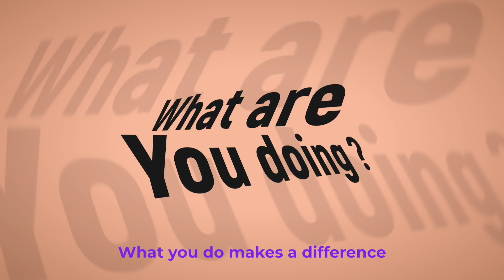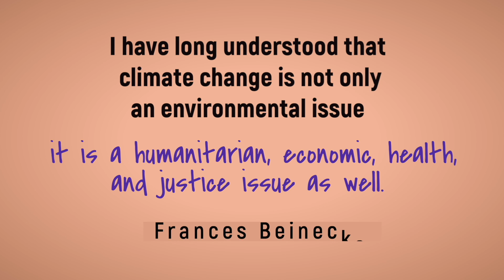CLIMATE CONCERNS Jan Slakov*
Jan talks about what the Climate Crisis means to her. She share her concerns about our relationship with the Earth and each other. She tries to live with a small footprint.
CLIMATE CONCERNS is produced by Transition Salt Spring. We're a community-led response to global climate change. Our mandate is to support a resilient and vibrant Salt Spring Island through engagement, collaboration and education through the “One Cool Island - Salt Spring Climate Action Plan” campaign.
The CLIMATE CONCERNS series was shot in Ganges at the annual Climate Action Strike held Sept. 24th. If you have climate concerns, join us in taking action on the climate crisis. Sign up for our newsletter, volunteer, join a working group, donate, go